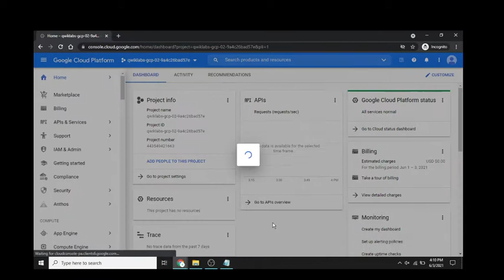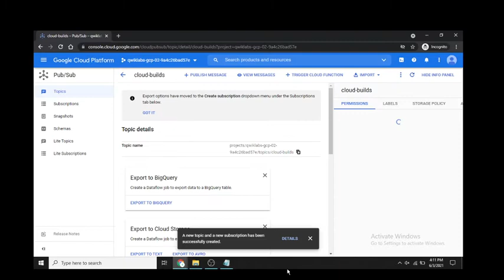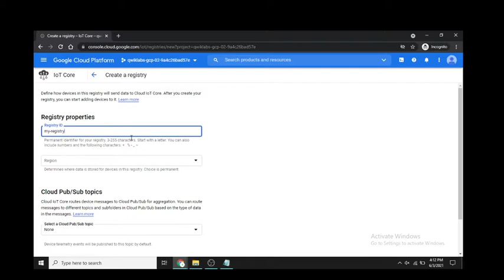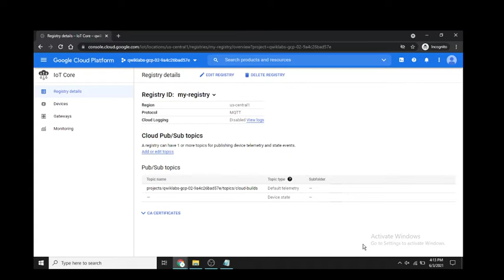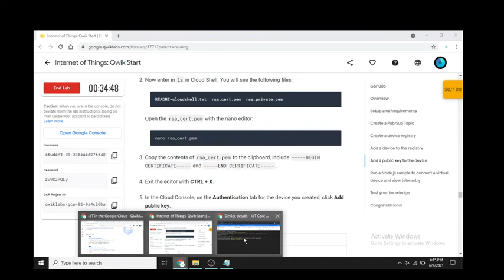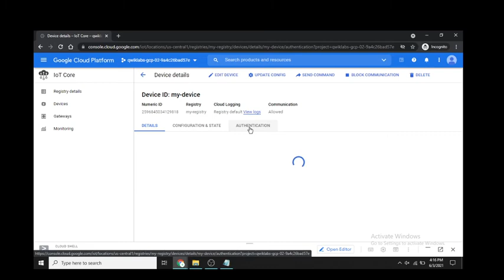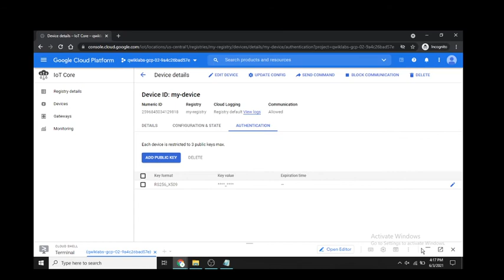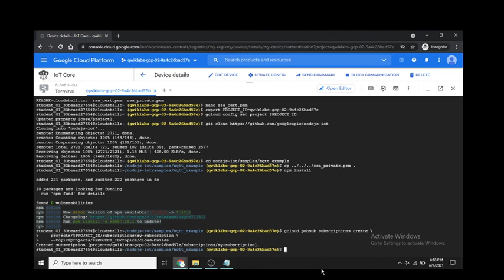Internet of Things: Qwik Start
There are some new tutorials on YouTube and already covered JavaScript, jQuery, Bootstrap,  HTML and CSS.

Free Educational Content | Free Courses | Free Certificates | Free Swags | Free Goodies | Learning Opportunity and lot more...😍

Happy Learning ✌
TECH_ED